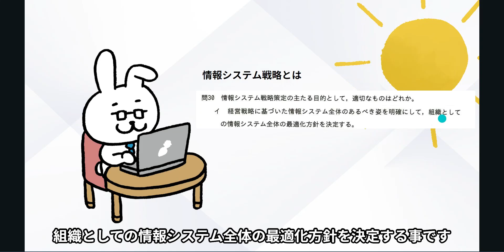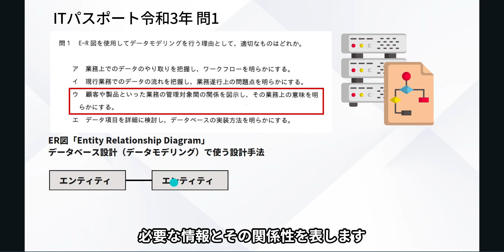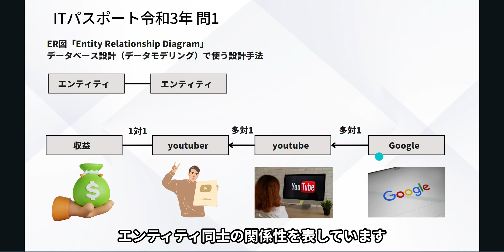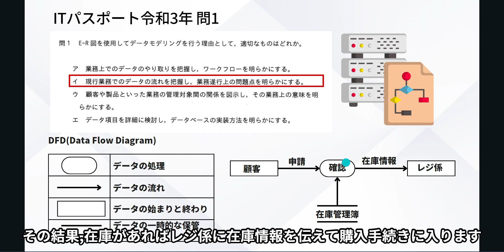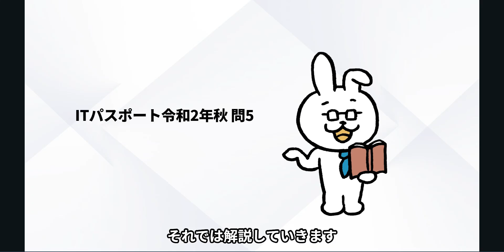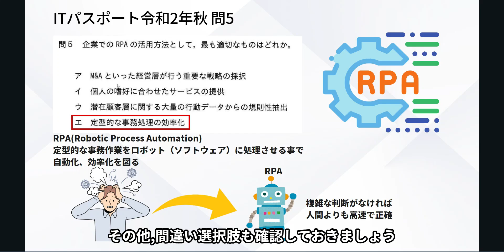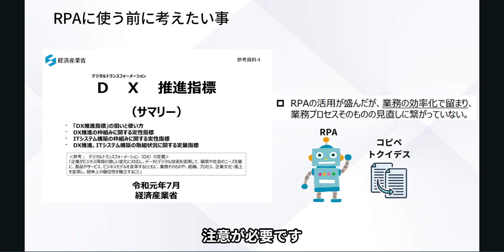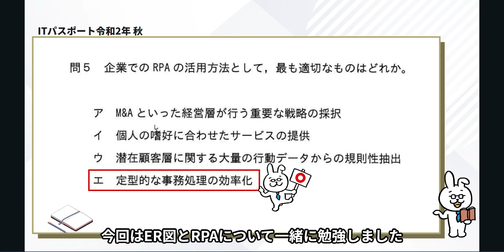#54【楽しいITパスポート】ER図とRPA